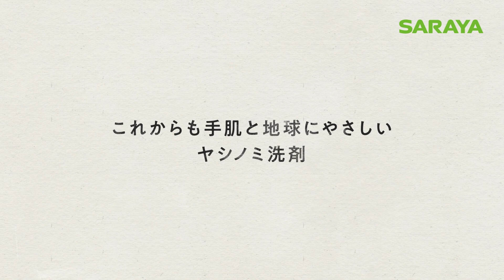ヤシノミ洗剤 CM 30秒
洗浄成分は､人と地球にやさしいヤシの実由来の植物性｡
香料や着色料などは一切無添加｡
売上げの１％でボルネオ島の環境保全活動を支援しています。